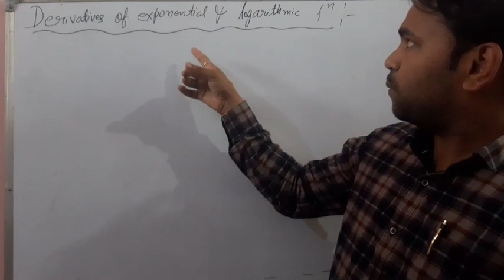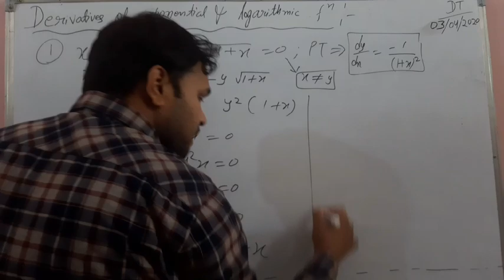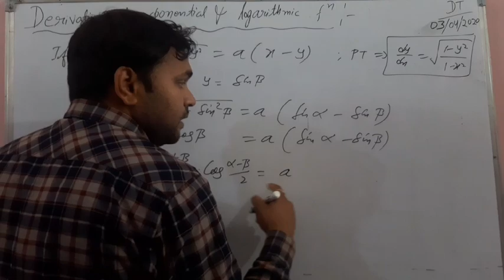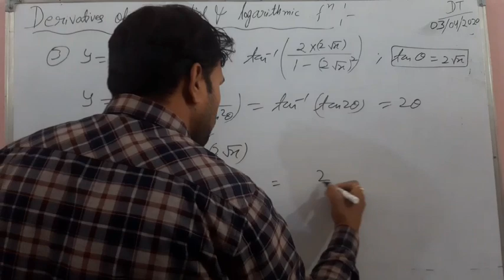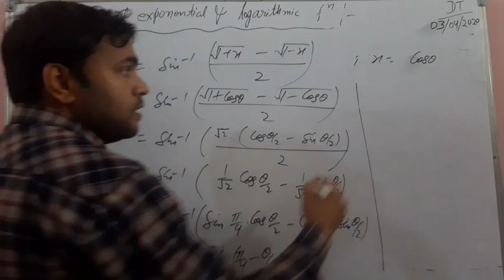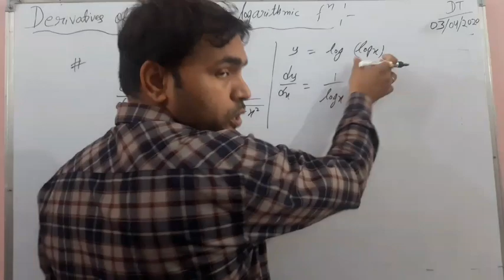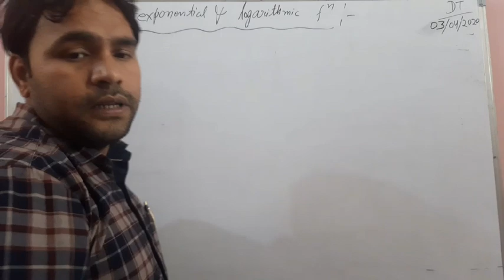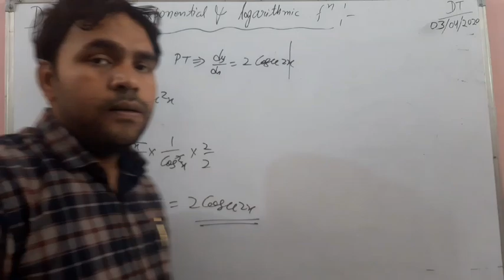Class 12th maths | Differentiation | DERIVATIVES OF EXPONENTIAL AND LOGARITHMIC FUNCTIONS |Lecture9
Some tricky questions and Derivatives of Exponential and Logarithmic Functions